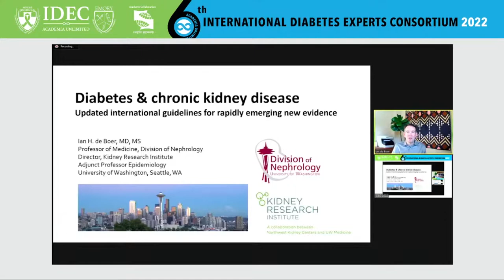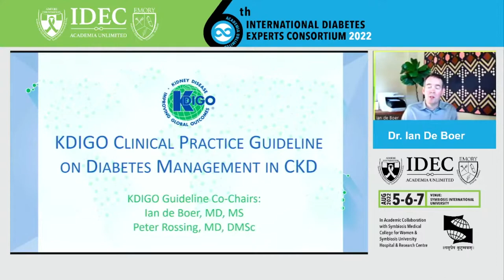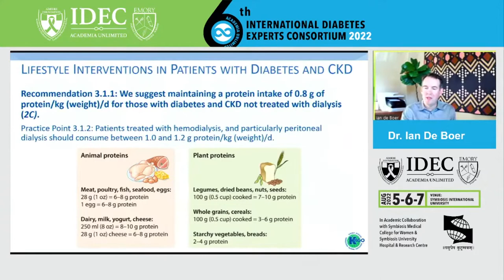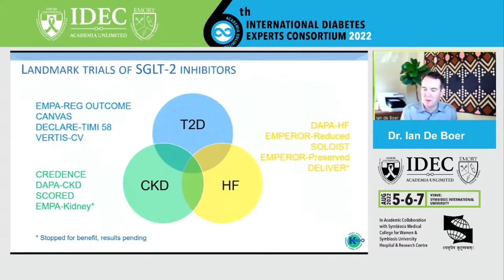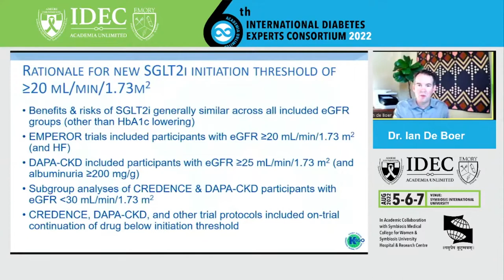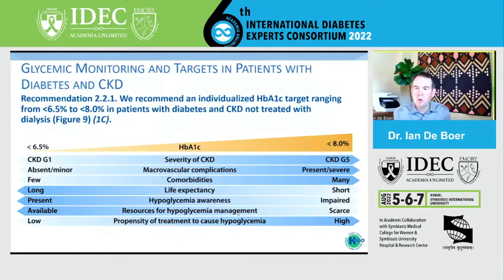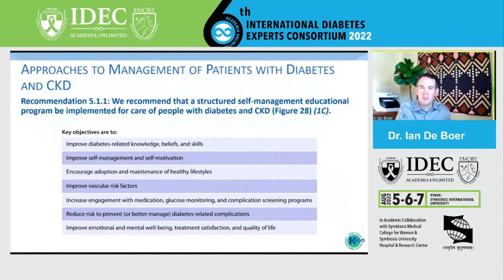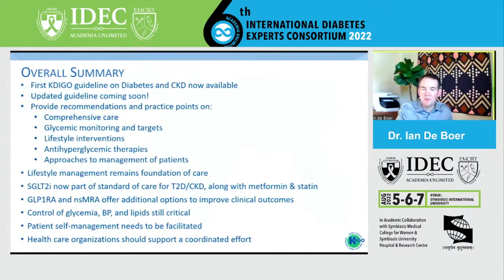Ian De Boer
Diabetes and chronic kidney disease – updated international guidelines for rapidly emerging new evidence.